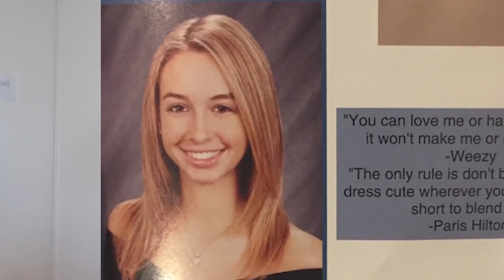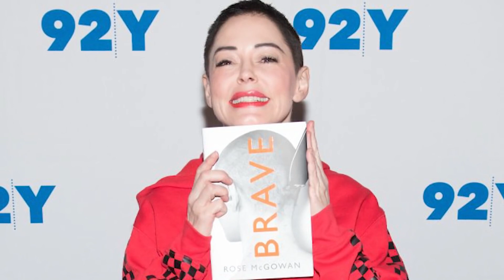Secret Botched Surgeries That Celebrities Tried To Hide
When something goes wrong on your face it is natural to try to hide it, but that's harder to do with botched surgery! These stars tried to hide their surgery errors from the world. So, let's jump into Secret Botched Surgeries That Celebrities Tried To Hide right here on Beyond The Screen Elite.